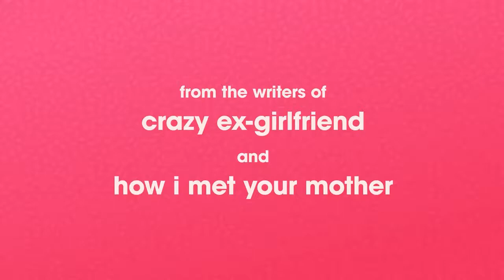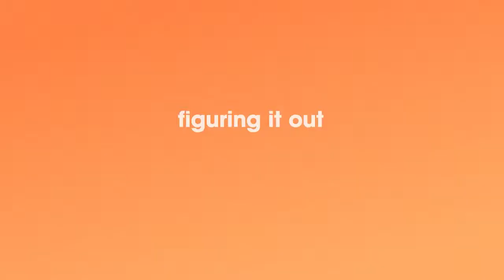Pretty Smart Official Trailer Season 1 - Cinthya Carmona, Olivia Macklin, Emily Osment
Check out the official Pretty Smart Trailer starring Cinthya Carmona, Olivia Macklin, Emily Osment

Starring: Cinthya Carmona, Olivia Macklin, Emily Osment

Synopsis: A self-proclaimed intellectual, forced to move in with her carefree sister and her sister's lovably eccentric friends.